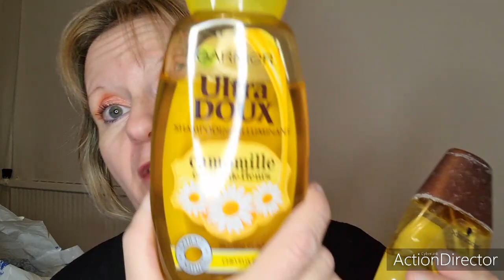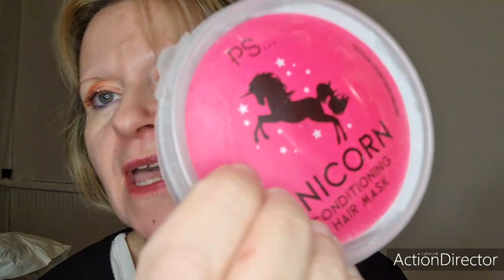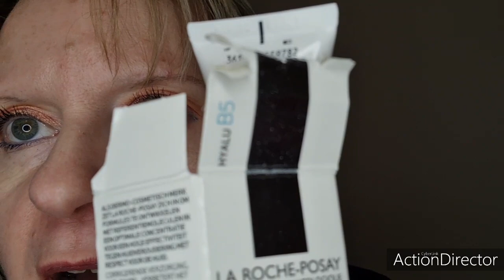gros declutter, soins cheveux, visage 💄😱😱...declutter#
Parfums nox
Réduction de 10 % avec le code SISSI

Code sissimakeup _10%